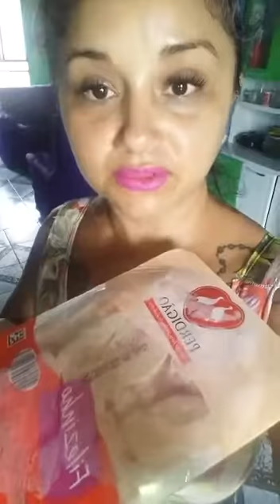V͙a͙m͙o͙s͙ v͙o͙l͙t͙a͙ c͙o͙m͙ a͙ p͙r͙o͙t͙e͙i͙n͙a͙